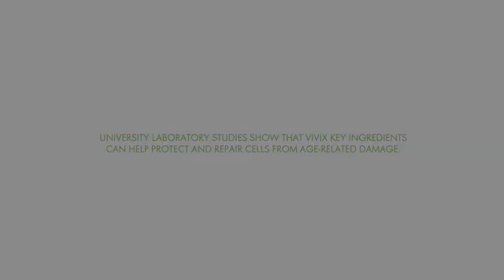vivix only from shaklee 1 video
Slow Aging at the Cellular Level®*
Potent botanical blend formulated to Slow Aging at the Cellular Level®.* Vivix® helps keep cells vital and strong using a natural blend derived from the world's most potent source of polyphenols, which have antioxidant properties and have been shown in laboratory studies to activate cells' defenses and protect against cell damage.